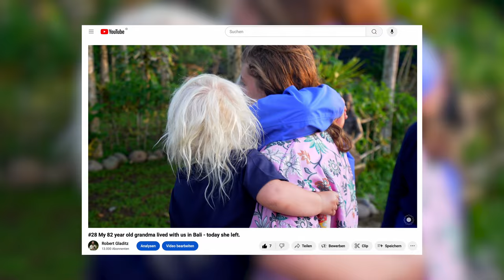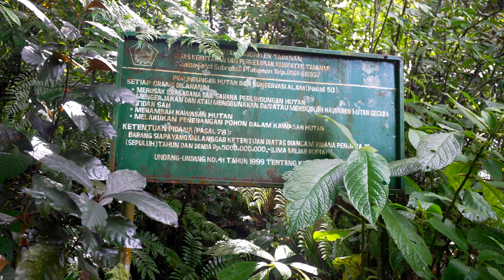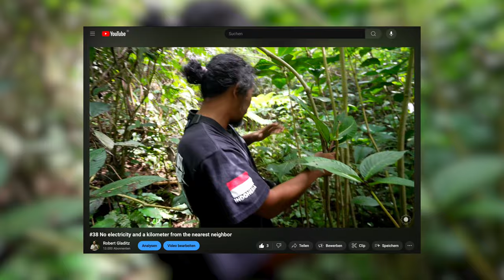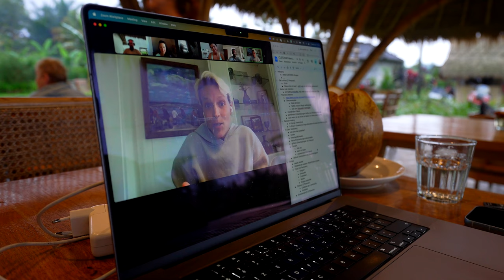#44 After a month full-time with my son, I’ll be leaving to follow my sacred work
A month ago my grandma left after living with us in Bali for half a year. This was pretty tough for Lio, so I decided to be full-time with him in order to support and stabilize.
Thankfully now he is in a really condition again. So it's time for me to follow my sacred work...